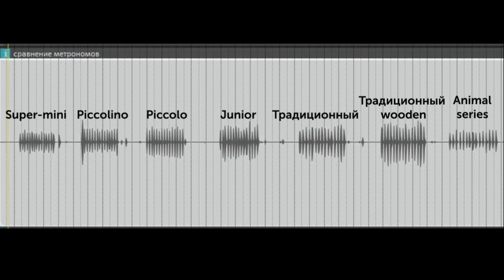Сравнение метрономов WITTNER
В одном ролике мы сравним все имеющиеся метрономы от фирмы Wittner.